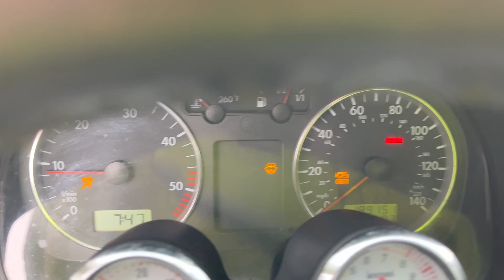2003 Volkswagen Jetta TDI Titled